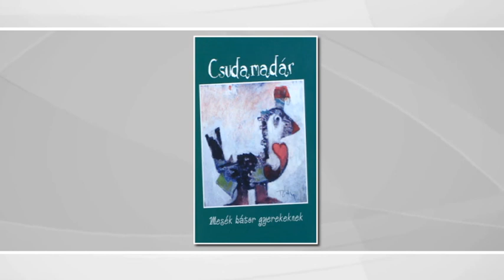Női Szemmel 2015.09.16. hatoscsatorna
Téma: AKIKNEK KÉT SZÜLETÉSNAPJUK VAN

Vendég:

Szlamanov Zsuzsa
a transzplantációs Alapítvány elnöke

Börcsök Enikő
színművész

Gyurkó Alexandra
tanuló